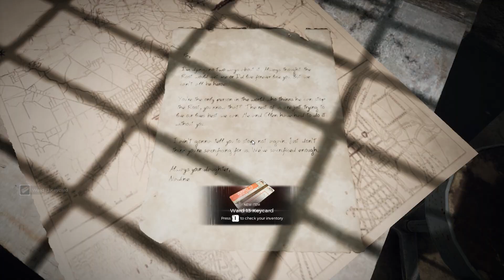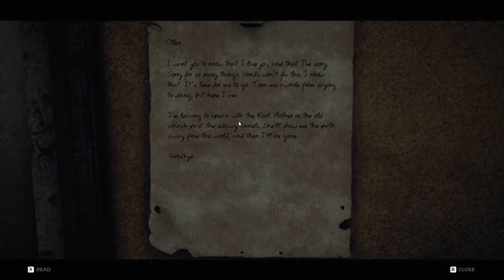Surviving the Chaos: Remnant from the Ashes Playthrough Part 1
Join us on an epic journey through the apocalyptic world of "Remnant from the Ashes." Face deadly creatures, explore mysterious realms, and uncover the secrets of a shattered Earth. Prepare for intense battles, strategic gameplay, and a thrilling adventure that will test your survival skills to the limit. 🌍🔥